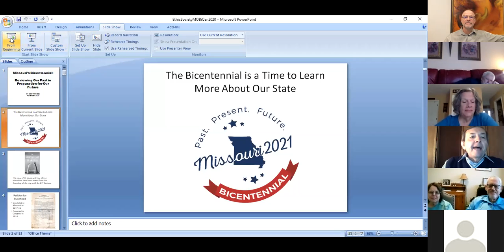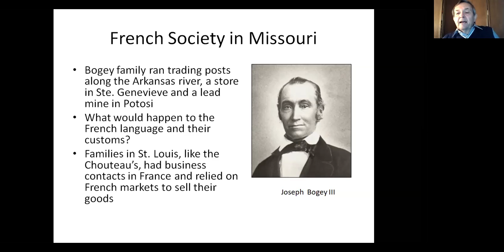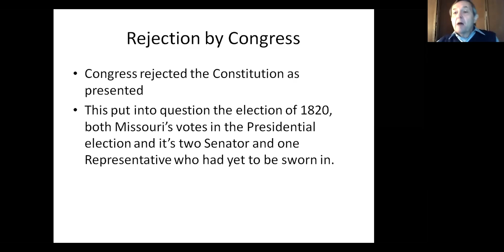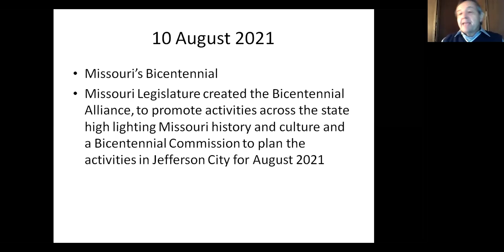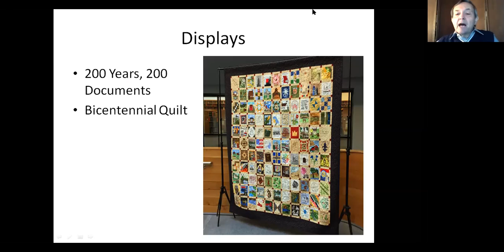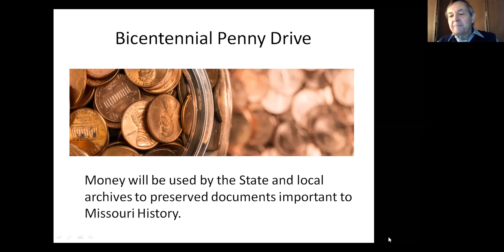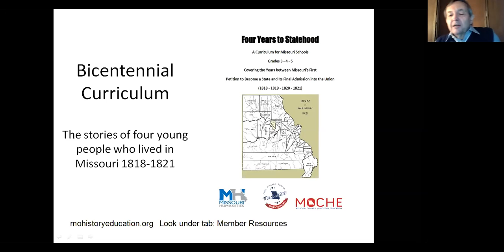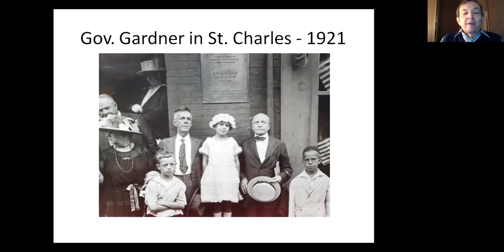DR GARY McKIDDY | MISSOURI'S BICENTENIAL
DR. GARY McKIDDY  |  MISSOURI'S BICENTENIAL; PLANNING FOR THE FUTURE
Dr. Gary McKiddy, discusses plans for Missouri's 2021 Bicentennial; especially how groups and individuals can become involved in programs to preserve Missouri's past and present for future generations.

Dr. McKiddy is a semi-retired educator.  He taught for more than 20 years in the St. Charles Schools and at St. Charles Community College in addition to teaching in Louisiana, Missouri; Alexandria Egypt and at two schools in Saudi Arabia.  Dr. McKiddy is a past president of the St. Charles Historical Society as well as past president of the Missouri Council for History Education.  He is currently the MOCHE liaison with the Missouri Bicentennial Alliance.